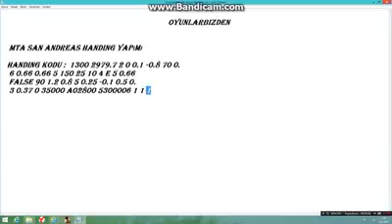Mta San Andreas Yanlama Handling'İ --[OyunlarBizden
Handling : 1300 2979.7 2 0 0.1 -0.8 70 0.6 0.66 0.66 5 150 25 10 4 e 5 0.66 false 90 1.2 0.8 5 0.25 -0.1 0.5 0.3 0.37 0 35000 A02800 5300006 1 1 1